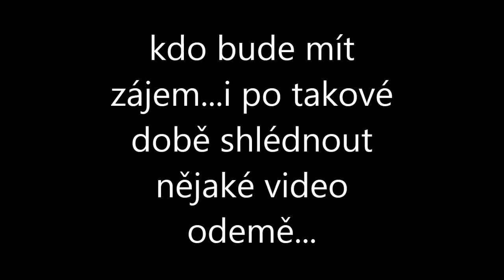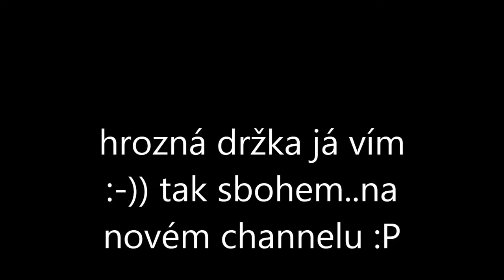Nový začátek uplně jinde!!! INFO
tak zase od začátku...sbohem karakate :)